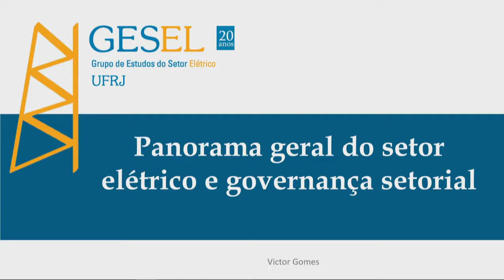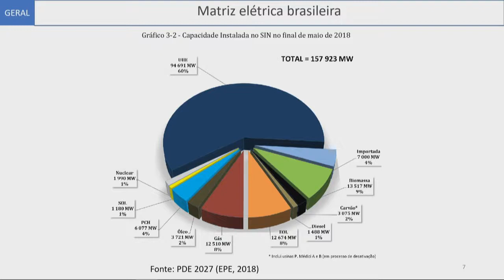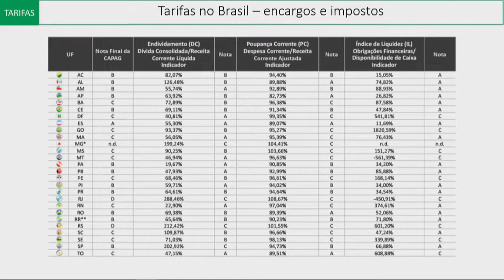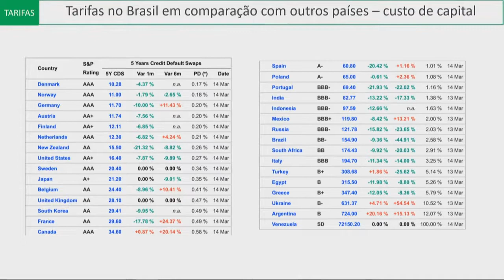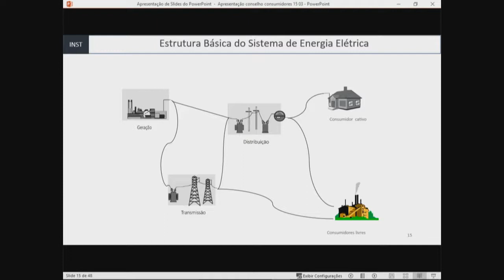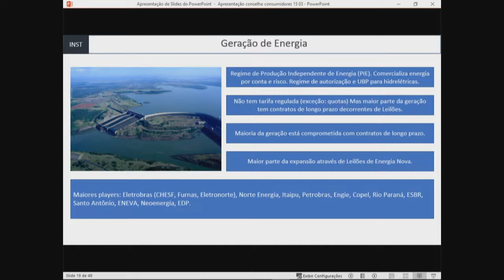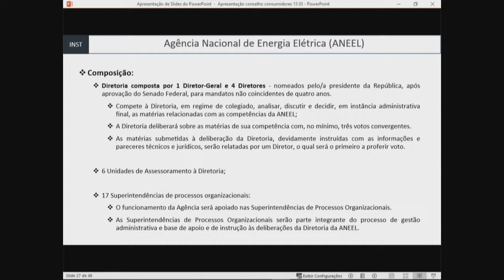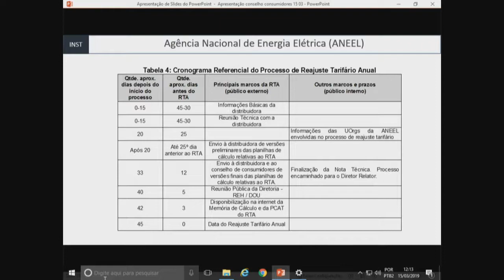Reunião Técnica e Capacitação dos Conselhos de Consumidores - 15/03/19 Parte 1